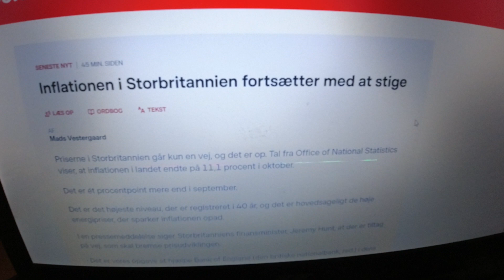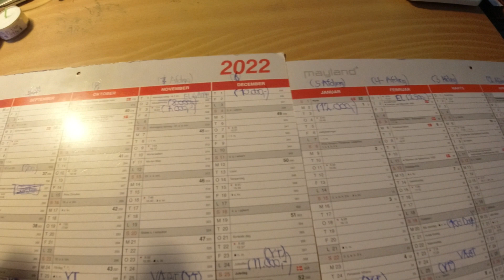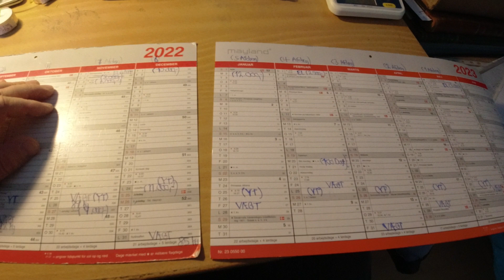MongoTV_9456 - Del 84 - SOMMER 2022 - INFLATION - PRISSTIGNINGER - ENERGIKRISE - ØKONOMISK KRISE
DEL 84 - God ONSDAG. Den høje infaltion sætter en ny rekord i England UK, med ca. 11.1% årligt. Højst målt i 40 år. Den høje inflation og prisstigninger på mad og vare, den vil nok fortsætte hele år 2023 ? For at det stopper, vil det nok kræve, at elpriser falder, og holder sig på et lavt nivue  1/2 år eller 1 år. Mange af de vare som sælges nu og i år 2023, som elektrobnik, møbler og andet, det er fremstillet mange månder siden på fabrikker, med høje elpriser og inflation. Pris på visse råvare og materialer til fremstilling af forskellige produkter, er nok stadig høje.